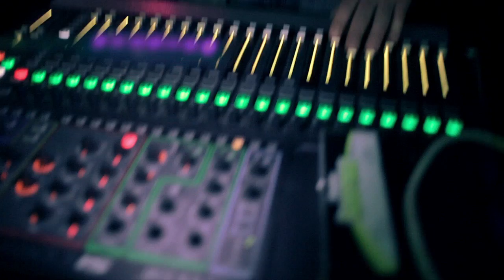Relacja: Sokol i Marysia Starosta - Scena Prosto w Urban Garden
Title: Relacja - Sokol i Marysia Starosta;
File: Video;
Program: Scena Prosto w Urban Garden;
Artist: Sokol i Marysia Starosta;
Scena Prosto w Urban Garden: Sokol i Marysia Starosta - 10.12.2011

Inauguracją cyklu "Scena Prosto w Urban Garden" byl wystep Sokola i Marysi Starosty. Byl to zarazem ich ostatni koncert w 2011, wienczacy pierwsza czesc trasy "Czysta Brudna Prawda".

Podczas koncertu przyznane zostaly zlote plyty, dla Sokola i Marysi Starosty za album "Czysta Brudna Prawda", oraz dla WWO za dwa albumy: "Zycie na kredycie" i "Witam was w rzeczywistosci".
Sokola i Marysie wspierali na scenie DJ Deszczu Strugi, DJ Kebs (HIFI Banda) oraz Hades (HIFI Banda).

Jako support wystapil poznanski duet djsko-producencki: DJ Czarny/Tas. Panowie zaprezentowali na zywo material z debiutanckiego krazka "Passion, music, hip-hop".

Raz w miesiacu w klubie Urban Garden odbywac się będą koncerty artystow z Prosto Label. Koncertom beda towarzyszyc premiery nowych plyt, singli lub klipow z Prosto, wreczenia zlotych płyt i inne wydarzenia.

Kolejny koncert 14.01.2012 - Hades/Galus/dj Kebs - "Nowe Dobro to zlo".

Video shooting: Adam Rosolowski, Krystian Parol;
Video production: Adam Rosołowski;